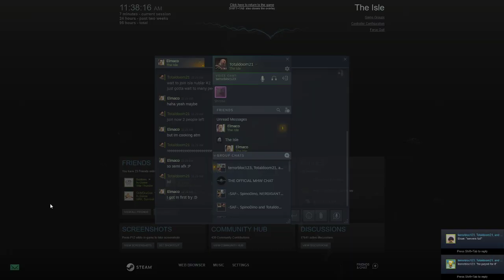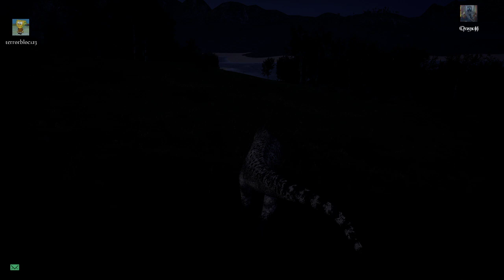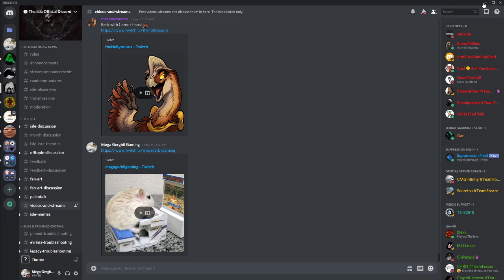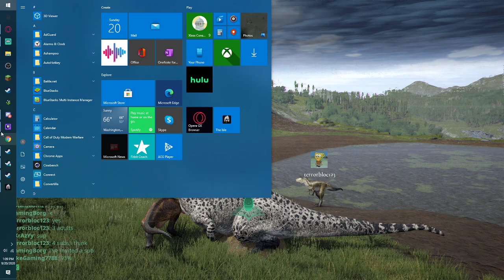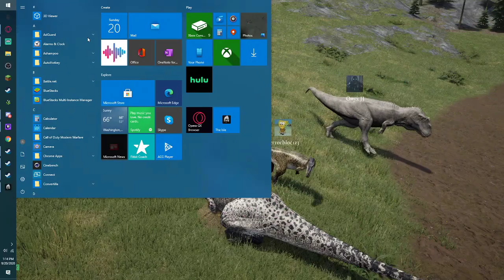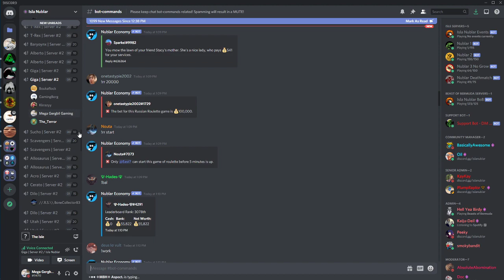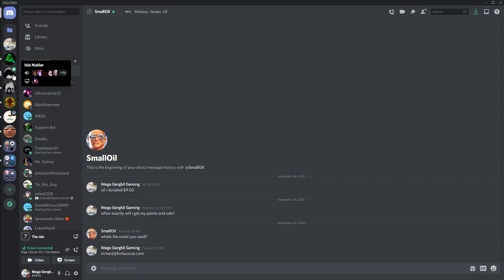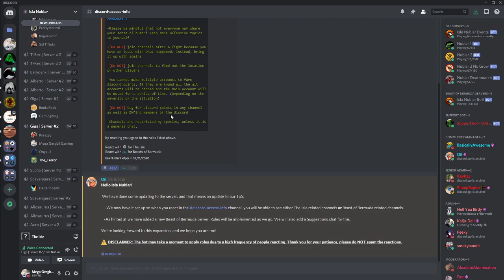Giga Twitch livestream l The Isle